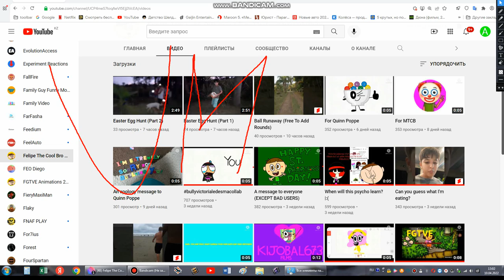fgtve to fd h,jkmfhy guijhdsgc jcgfjkmsdmhxcy